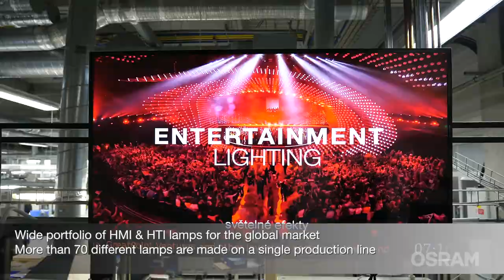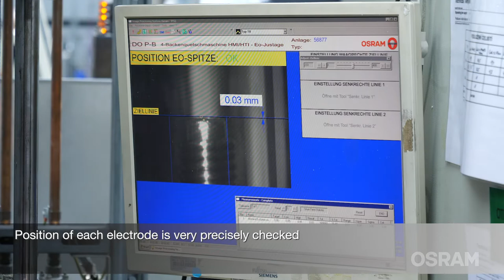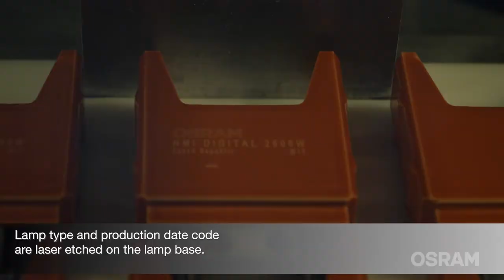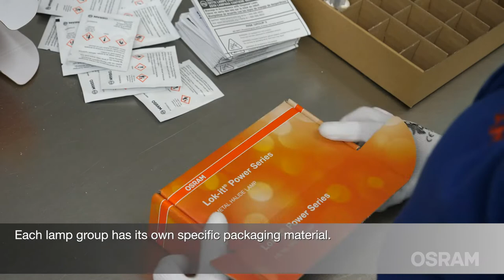OSRAM production video in Bruntal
Entertainment and Industry production image video from Bruntal plant in Czech Republic